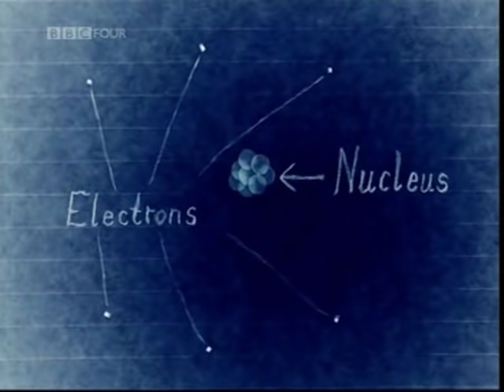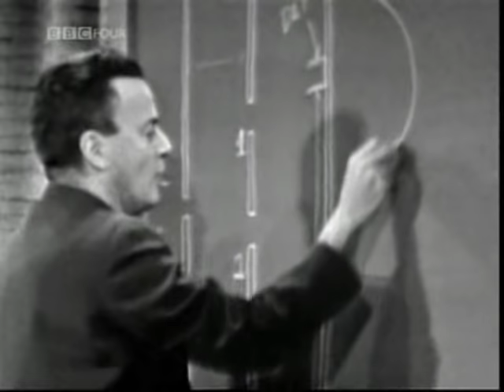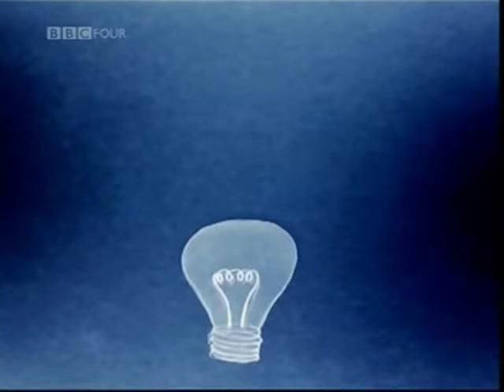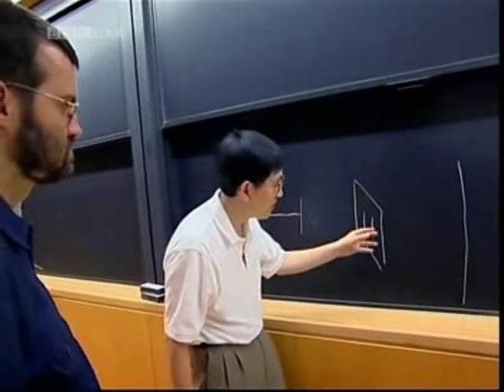Parallel Worlds, Parallel Lives - Part II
"My father never, ever said anything to me about his theories. I was in the same house with him for at least 18 years but he was a total stranger to me. He was in his own parallel universe. He was a physical presence, like the furniture, sitting there jotting down crazy notations at the dining room table night after night. I think he was deeply disappointed that he knew he was a genius but the rest of the world didn't know it." - Mark Everett.